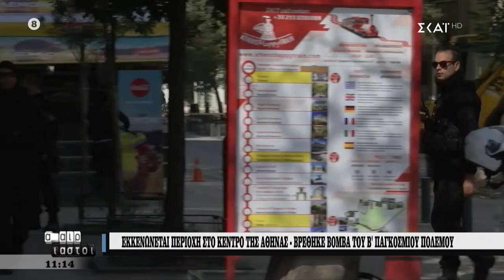Εκκενώνεται περιοχή στο κέντρο της Αθήνας - Βρέθηκε βόμβα του Β΄Παγκοσμίου πολέμου | 31/03/2020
Αταίριαστοι
«Αταίριαστοι» είναι ο Γιάννης Ντσούνος και ο Χρήστος Κούτρας.